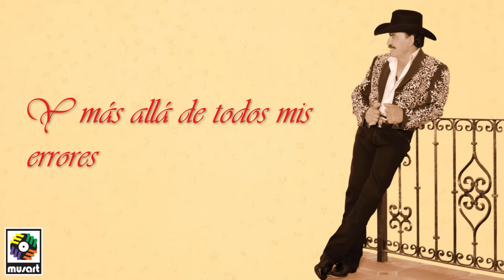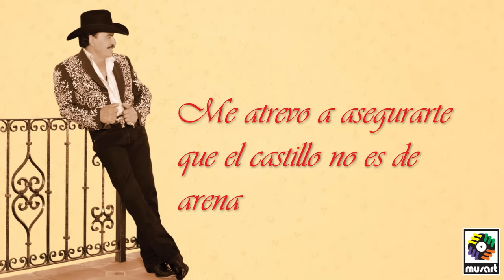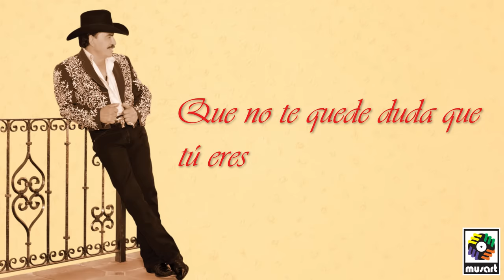Joan Sebastian - Más Allá del Sol (Letra Oficial)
Una de las canciones preferidas del público de JoanSebastian es sin duda “Más Allá del Sol”, melodía perteneciente al álbum ganador del Grammy del mismo nombre.

“Más Allá del Sol,” the title track of the JoanSebastian Grammy winning album released in 2006 is without a doubt one of his fan favorites.